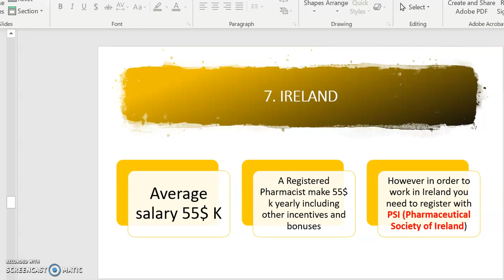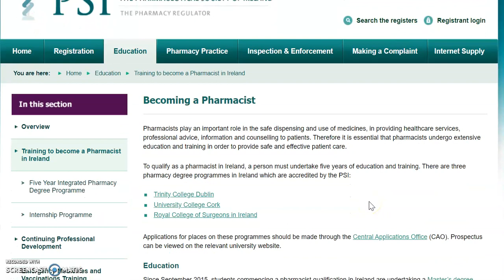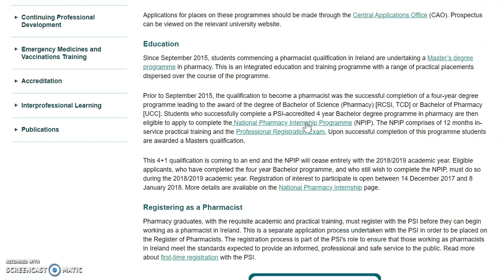PHARMACY Education in IRELAND | Become Pharmacist in IRELAND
Hello Friends, This video is for How to Become PHARMACIST in IRELAND | Pharmacist Job in IRELAND, registration Process and Job in Ireland | EXAM| JOB | PR, become Pharmacist in Ireland.
Certified Clinical Pharmacist,
PHARMACY study
pharmacy education in Ireland,
how to become a pharmacist in Ireland,
pharmacist jobs in Ireland,
pharmacist permanent residency in Ireland,
HOW TO GET Permanent residency in Ireland,
scope of bpharm,
pharmacist job in abroad,
pharmacist registration in Ireland,
the best country to work as a pharmacist,
However in order to work in Ireland you need to register with PSI (Pharmaceutical Society of Ireland)
The Third Country Route of access to the Pharmaceutical society of Ireland (PSI) Register of Pharmacists applies to qualified pharmacists who have obtained their qualification as a pharmacist from a non-European Union (EU) country, regardless of nationality.
If your qualification recognition has been successful you will then need to sit an equivalency exam. (OSCE Exam)
adaptation period (6 months and up to a maximum of 3 three years training may be required to be undertaken)
PSI Professional Registration Examination (PRE)
Applicants are required to first apply to the PSI for qualification recognition. This process looks at whether your qualification meets the education, training and qualifications standards necessary to practice in Ireland.
Qualification: 4 degree +1 practical
   4.5+6 months
Documents Required: (Degree + certificate + registration etc)
Language Requirements: IELTS 7 or OET -b in all modules
Fee: 1500 Euro (non-refundable)